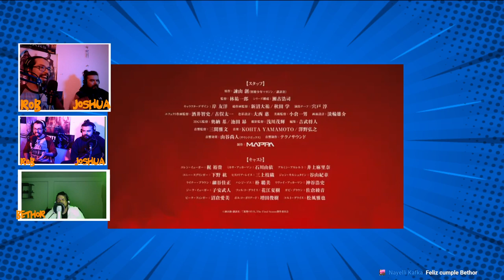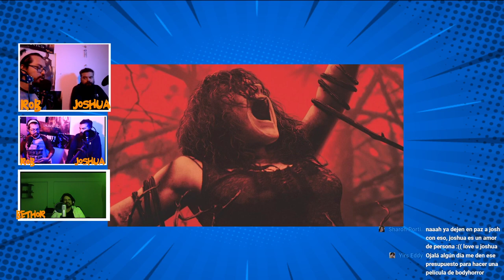The GeekLab Show 1X08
- Top 3

Esto es "The GeekLab Show" un podcast un poco extraño y divertido en donde hablamos de todo la cultura geek, el cine, libros, comics y mucho más

Acompaños por facebook live los viernes a las 9 pm